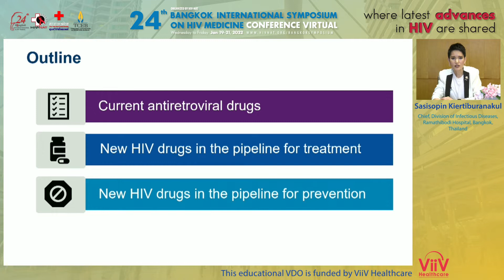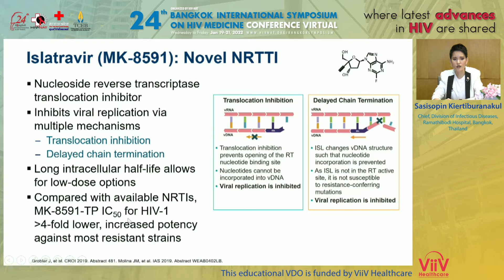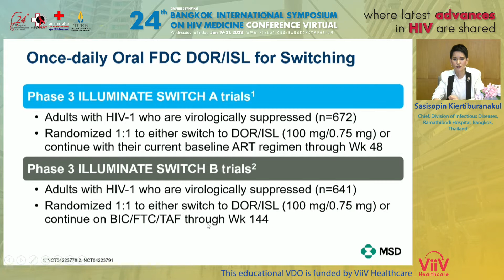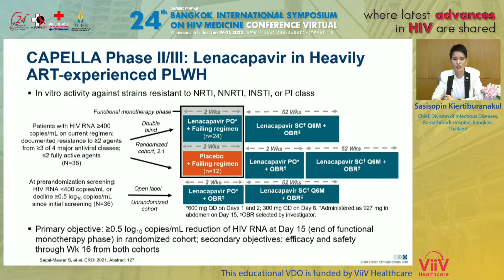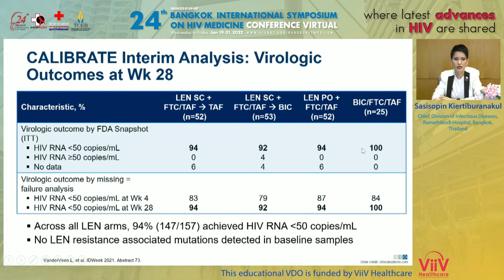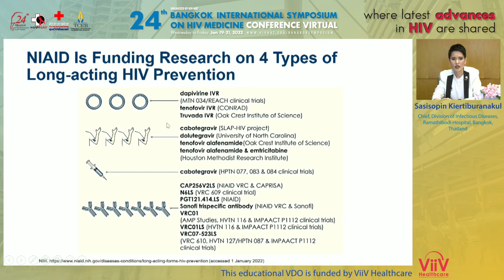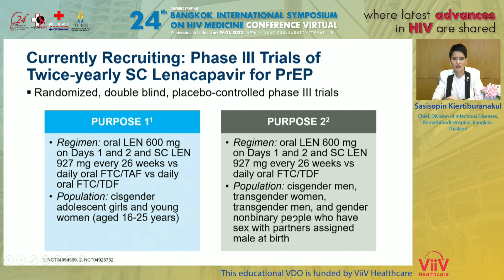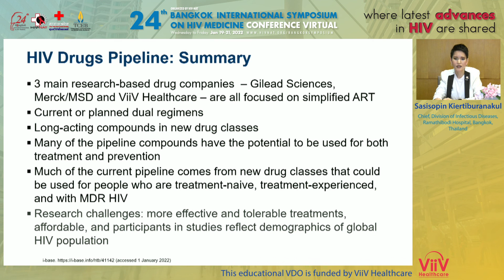New HIV drugs in the pipeline for treatment and prevention of HIV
Sasisopin Kiertiburanakul, MD, MHS
Chief, Division of Infectious Diseases, Ramathibodi Hospital, Bangkok, Thailand

24th Bangkok International Symposium on HIV Medicine
Virtual Conference on January 19-21, 2022